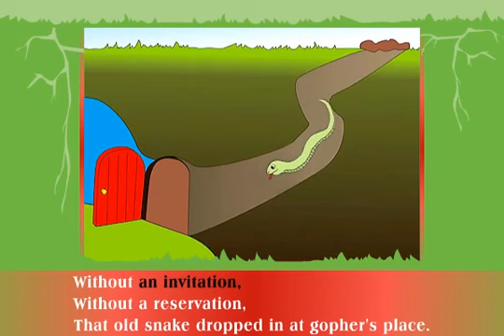Dinner With Gopher kindergarten preschool nursery kids videos - قصة قصيرة للاطفال -for Kids Ages 2-7